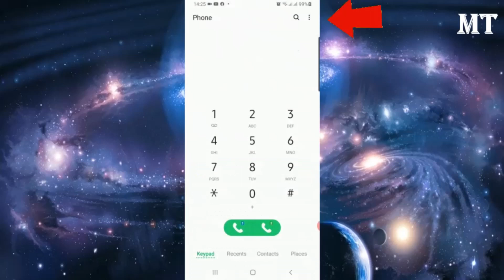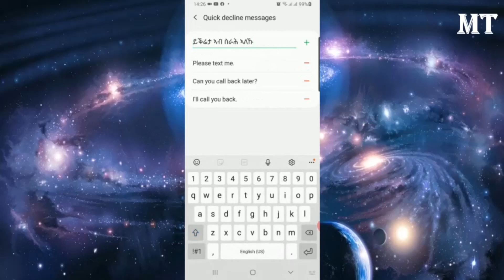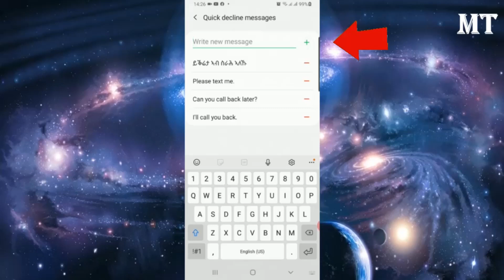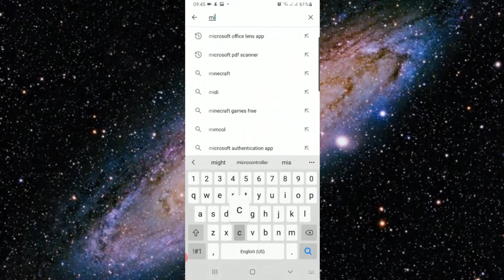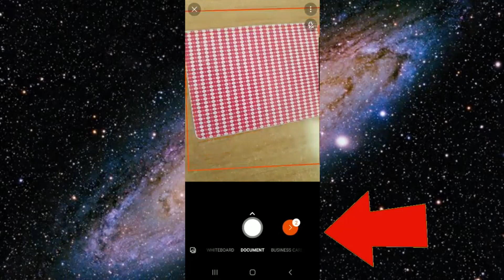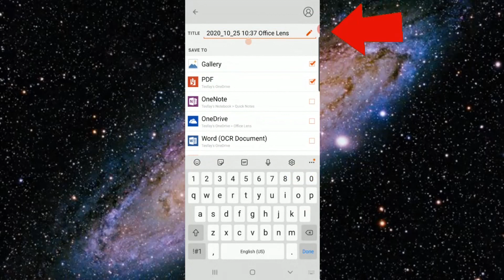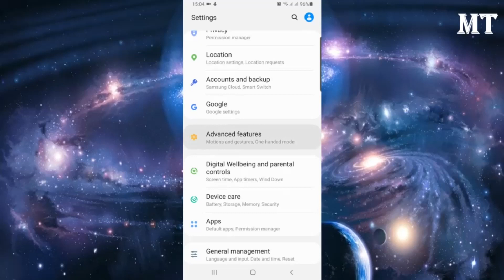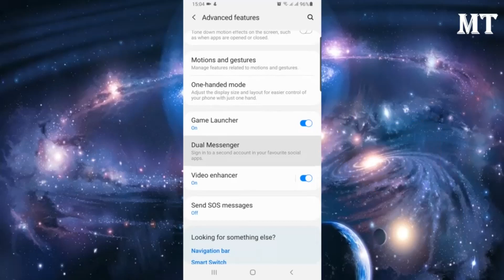MT ናይ ግድን ክንፈልጦም ዘለና ጠቐምቲ ነገራት ኣብ ቴለፎን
We've created this channel to share helpful and entertaining videos. As Nelson Mandela says, “Education is the most powerful weapon which you can use to change the world.”